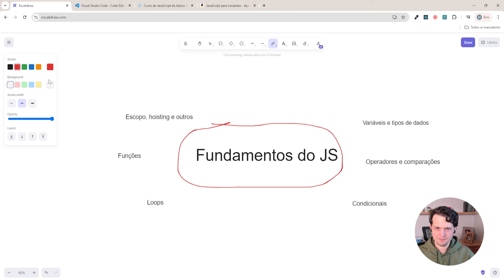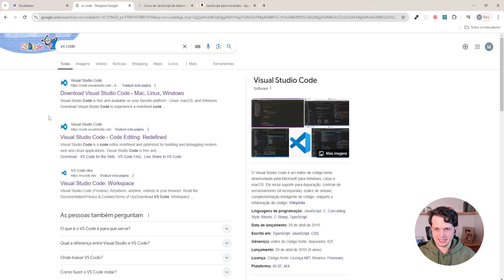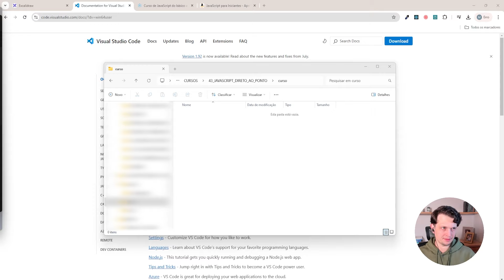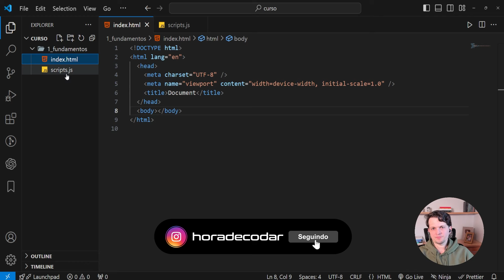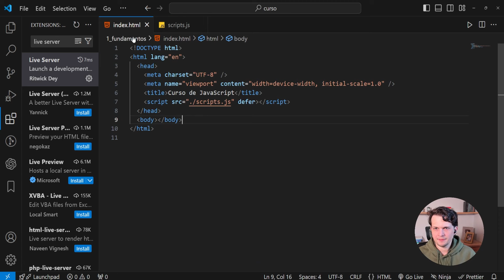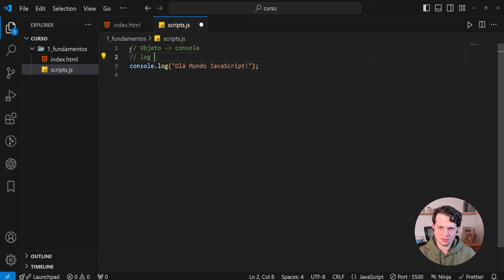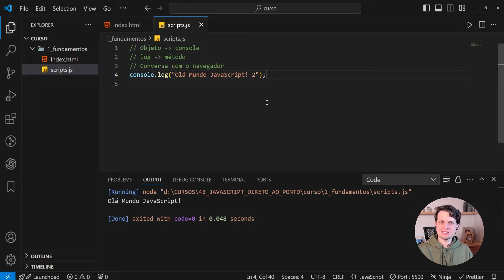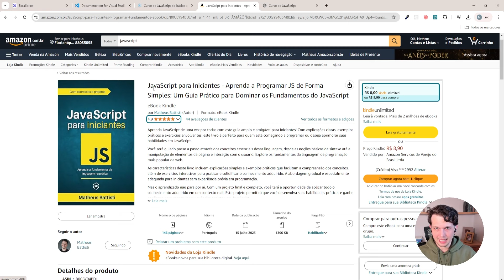CURSO DE JAVASCRIPT #01 - Introdução, instalação e primeiro programa em JavaScript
Aprenda JavaScript com o curso completo da Hora de Codar.

📘 Livro de JavaScript